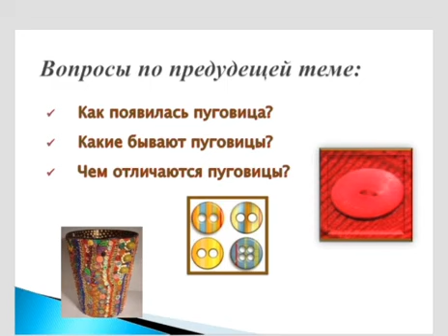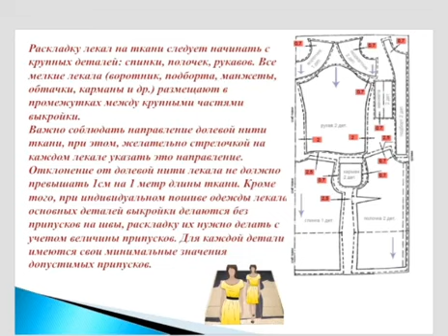Детали кроя и их расположение.Алматинский колледж технологий и флористики